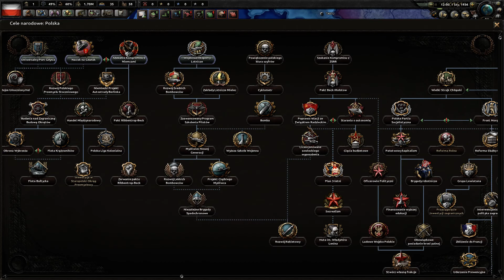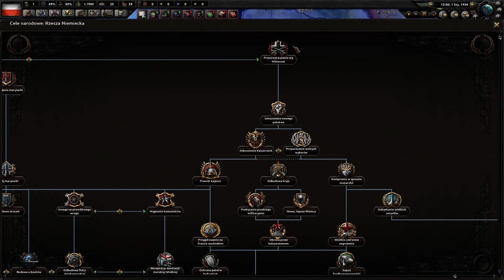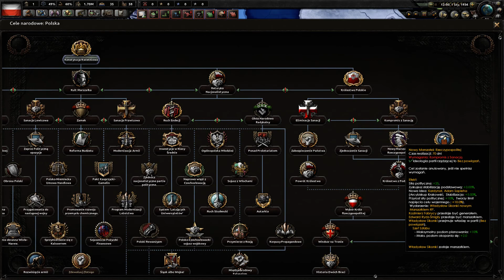Beautiful Expanded States & Regnum Poloniae 1.5.1